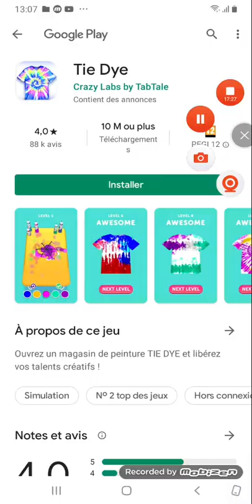26 août 2020